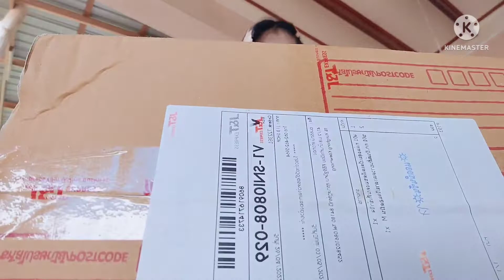เปิดกล่องสุ่ม คุ้มไม่คุ้มไม่รู้ แต่ชอบลุ้น 555